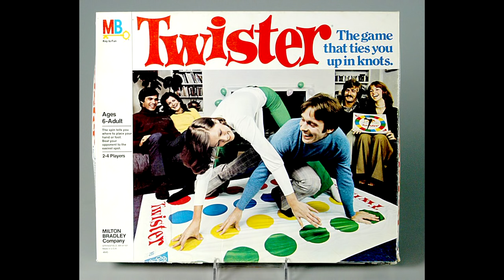James Acaster pulls after a gig, plays Twister and has to find a condom - Classic Scrapes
In this too rude for radio scrape from the Edinburgh Fringe 2014 Episode 1, James recalls the time he brought a lady back to his flat after a gig and how her wish was his command. Unfortunately it did not end well for James (I think you could have guessed that by now).
Attention scrapefans! If you're enjoying these videos then you should check out the new book from the Scrapemaster himself, Mr James Acaster. The book contains the full versions of many of the scrapes featured here, plus brand new ones from throughout James's life, and there are drawings too. The book is available in hardback, audiobook and e-book, and can be bought And if you fancy hearing the scrapes in person why not see James on his Scrapes tour this autumn!